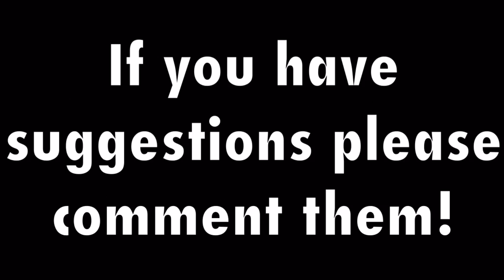What Should I Upload? {Please Suggest In Comments!}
Sorry for not uploading! Just need some ideas :)

TorqNinja
xFeqzGaming
-Aleex- Me
LEVEL1 - Nebu

Pocket Video
iMovie
{ Goals }

[Can We Get All Of These?!]

Also Hit the sloppy dab ;)